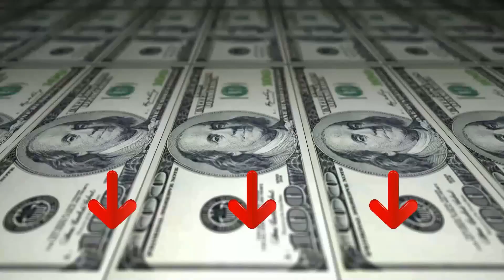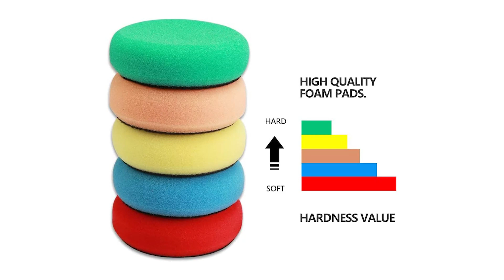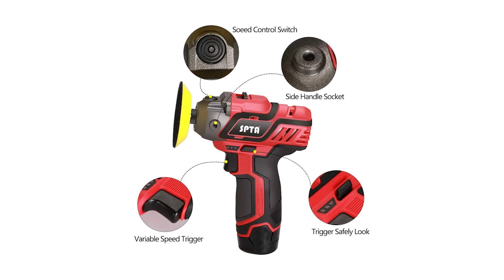➤ Il meglio 3 Lucidatrice per Auto 2023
Il vincitore della qualità è l' Batoca Lucidatrice.

Rispetto alla normale lucidatrice,è dotata di orbita casuale,pista lucidata in modo casuale fino a 21 mm,perfetta per lucidare e rimuovere vortici,graffi e difetti da tutti i veicoli verniciati,rendendo la tua auto come ogni giorno la fa sembra nuovo.
Le lucidatrici per auto eccentriche sono adatte per auto,barche,motociclette,marmo e parquet. Compresi dischi in spugna per lucidatura da 150 mm * 4,tampone di lana da 150 mm * 2,panno in microfibra 2 pezzi,carta vetrata da 12 fogli da 6 pollici,borsa per bagagli BATOCA.
La lucidatrice a velocità variabile ha un sofisticato quadrante elettronico, che può facilmente regolare la velocità senza pause. È possibile regolare la velocità della lucidatrice da 1000 a 3800 giri/min per adattarsi a diverse applicazioni.
Con il design del blocco dell'interruttore, dopo aver premuto il blocco, è possibile ruotare la ruota di regolazione della velocità per regolare la velocità e ridurre l'affaticamento.

L'alternativa è il Eneacro Lucidatrice.

Solo 2.85KG di peso leggero, il design compatto e portatile lo rendono facile da trasportare e conservare. Il quadrante a 6 livelli di velocità variabile permette agli utenti di controllare la velocità da 600 a 3000 giri/min secondo i vari compiti o materiali e migliorare l'efficienza del lavoro.
Potente motore da 1500W produce fino a 3000 giri/min con basso rumore - abbastanza potente per un professionista.
La lucidatrice è dotata di due maniglie staccabili, puoi scegliere il modo in cui ti senti comodo. Nel frattempo, con il design del blocco dell'interruttore di sicurezza, è possibile mantenere una velocità premendo il pulsante in modo sicuro e conveniente.
Viene fornito con carte abrasive, ruota di spugna fine e ruvida per la ceratura, disco per lucidare la lana. È possibile utilizzare diverse ruote di spugna per finire diverse applicazioni.
Il vincitore del premio è l' SPTA Lucidatrice.

la mini lucidatrice è l'accessorio perfetto per lucidare e rimuovere, graffi, macchie e sporco dalla tua auto.
la lucidatrice per piccole superfici è uno strumento efficiente ed estremamente utile per riportare l'auto allo stato originale. La lucidatrice è piccola, quindi facile da usare e trasportare. Il lucidatore funziona con una batteria Li-on 1500 mAh che ha un tempo di carica di 1-2 ore.
il mini lucidatore è molto facile da usare, non importa se sei un principiante, devi solo caricarlo e iniziare a usarlo sulla superficie della tua auto danneggiata. Con la sua spazzola da 30mm/50mm/75 mm e il suo filo mandrino M8, la tua auto sarà presto più pulita e senza graffi.
il piccolo strumento di lucidatura è estremamente utile per lasciare l'auto in perfette condizioni. Se la vernice della tua auto ha subito danni causati da graffi o sporco, con il mini lucidatore puoi eliminare completamente questi danni dando alla tua auto un aspetto perfetto e nuovo.